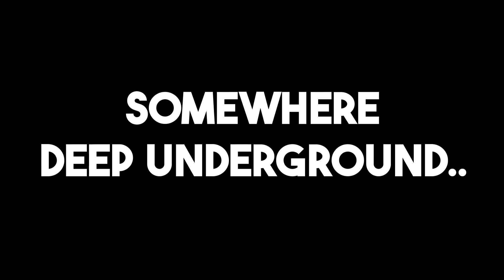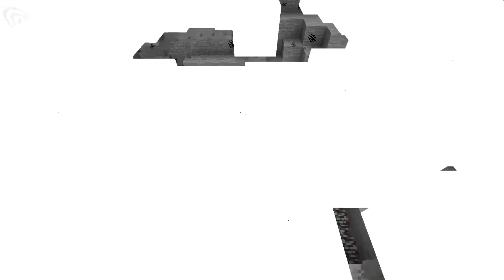Minecraft but there’s CROUCHING POWERS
Conk and I find the secret behind crouching.. will we get powers of our own?

Tnt mod: Ghost’s explosives